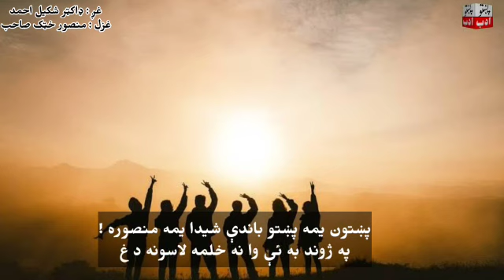458 Mansoor Khattak Pashto Poem